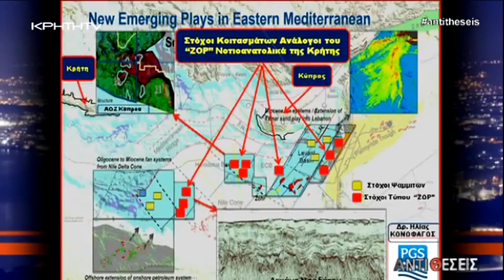ΓΙΑΤΙ Ο ΟΡΥΚΤΟΣ ΠΛΟΥΤΟΣ ΤΗΣ ΚΥΠΡΟΥ ΕΙΝΑΙ ΟΡΑΜΑ ΓΙΑ ΤΗΝ ΤΟΥΡΚΙΑ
ΤΑ ΚΥΠΡΙΑΚΑ ΚΟΙΤΑΣΜΑΤΑ ΘΑ ΜΠΟΡΟΥΣΑΝ ΝΑ ΚΑΛΥΨΟΥΝ ΤΙΣ ΑΝΑΓΚΕΣ ΤΗΣ ΕΥΡΩΠΗΣ ΓΙΑ 10 ΤΟΥΛΑΧΙΣΤΟΝ ΧΡΟΝΙΑ.